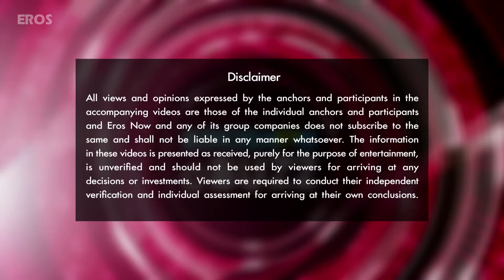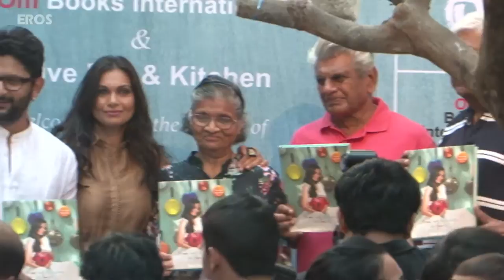When Maria Goretti learned to cook! | Bollywood News | ErosNow eBuzz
Watch Arshad Warsi recount stories of when he was the only chef in the house.  He was there to support wife and VJ Maria Goretti at the launch of her new cooking book ‘From My Kitchen To Yours’ along with many other B-Town celebs.